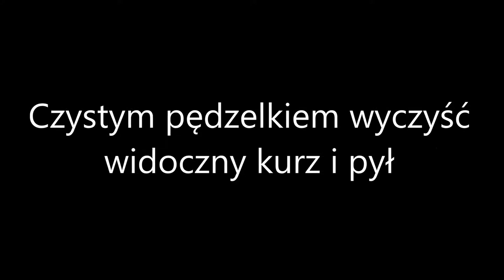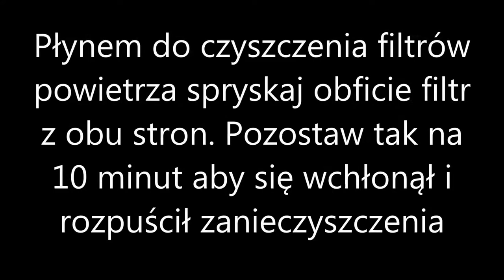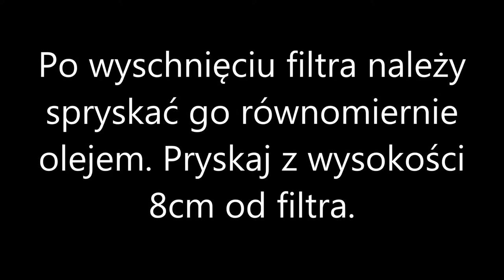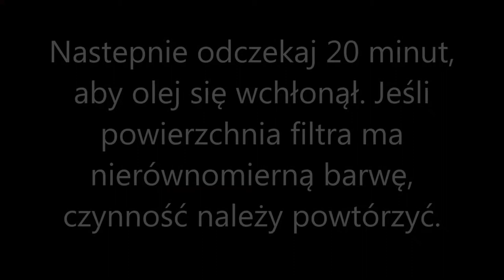RENAULT MEGANE III RS SPORT HOW TO CLEAN and OIL K&N Air Filter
How to clean your K&N drop-in filter using the K&N recharger cleaning kit  / Jak wyczyścić i zaimpregnować filtr sportowy K&N na przykładzie Megane Sport. na przykładzie samochodu MEGANE III RS COUPE 250hp

📽Camera: CANON EOS250D
🎬 Plan lighting:  Sachtler Reporter 200D
🎤 Microphone: Trust GXT 252 + Emita Plus Steraming
💻 Movie editing program: WonderShare Filmora